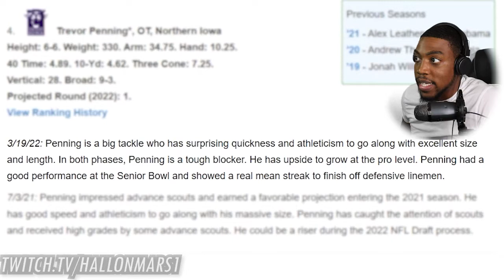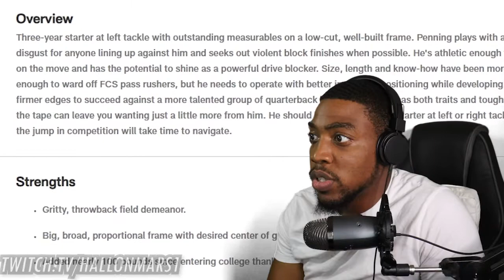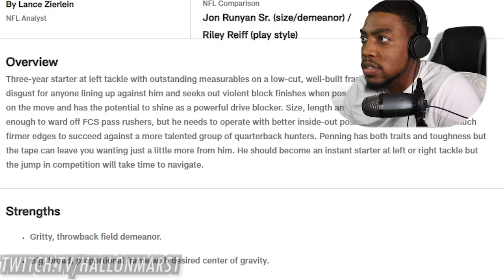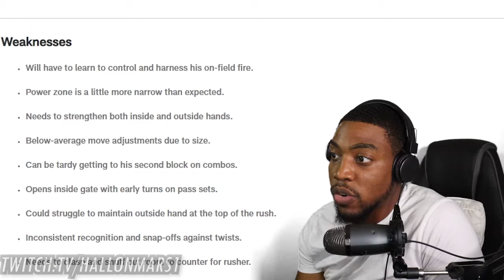Trevor Penning (OT | New Orleans Saints) Northern Iowa Highlights REACTION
VOTD 4/4
"One thing have I desired of the LORD, that will I seek after; That I may dwell in the house of the LORD all the days of my life, To behold the beauty of the LORD, and to enquire in his temple."